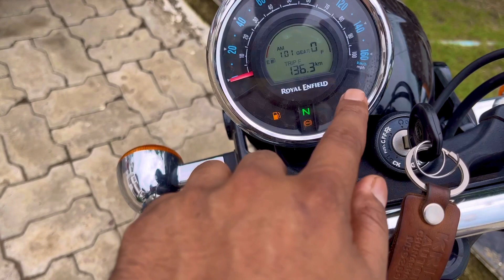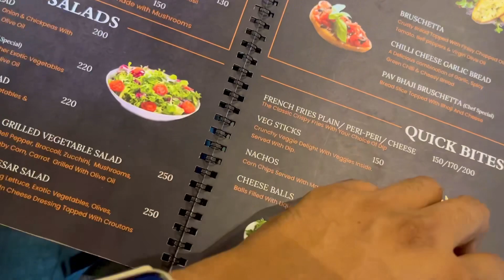Meteor 350 test ride and review